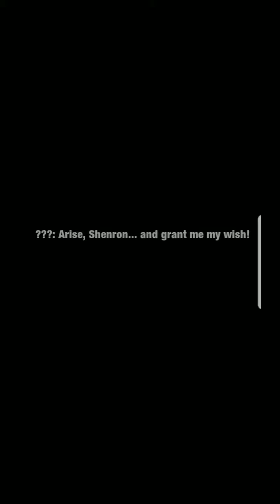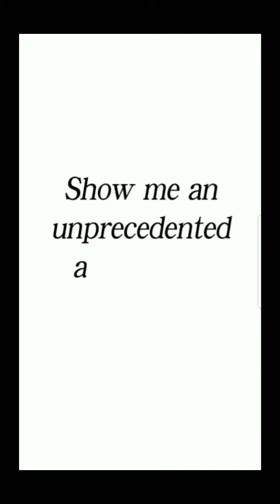Dokkan Battle Gameplay Walkthrough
Playing The Game Dokkan Battle and Beating The Boss